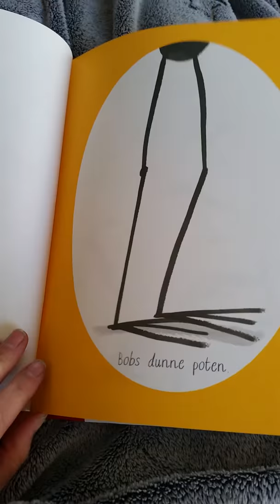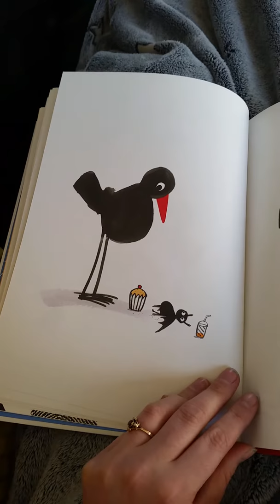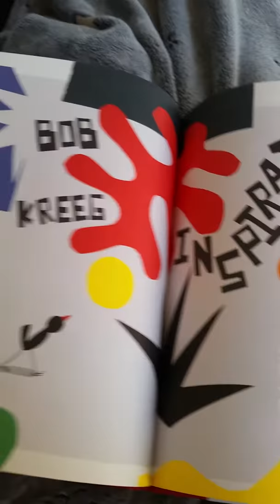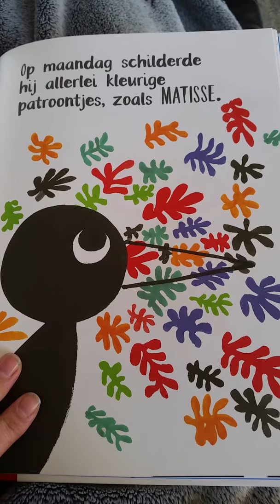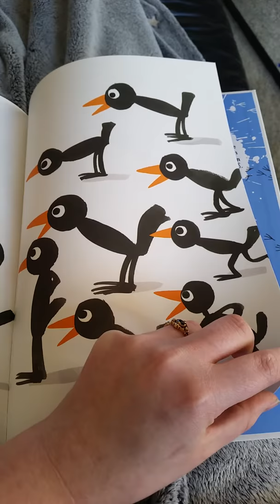Bob maakt kunst